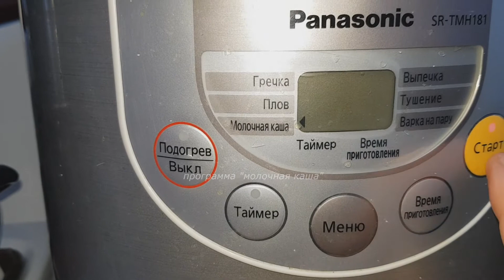ПШЕННАЯ КАША В МУЛЬТИВАРКЕ. Вкусный и простой рецепт!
Пшенная каша в мультиварке.
80гр.пшена(1пакет)
3мультиварочных стакана молока
1мультиварочный стакан воды
щепотка соли
1ст.ложка сахара
15гр.сливочного масла
программа "молочная каша".
Мультиварка Панасоник Panasonic SR-TMH18LTW
мощность мультиварки 670 Вт.
Если любите кашу более жидкой ,то добавьте еще 1 мультиварочный стакан молока.